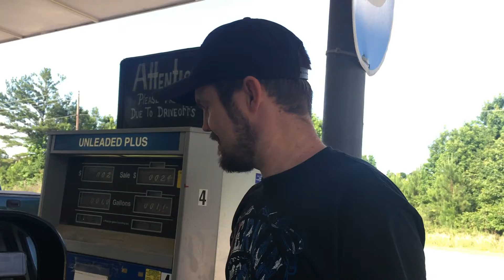Why is there a blue stain in my bathtub?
Mora Knife
My EDC (Every Day Carry)
Paracord Bracelet
Rite in the rain – waterproof notepad
Spyderco Endura 4
G-Shock Watch
My Most Purchased Amazon Homestead Items (Keep up your stock!):
Hog Ring Pliers (For my rabbit cages)
Chicken Waterer Nipples
Rabbit Waterer Nipples
Chicken Blu Kote for wounds
Ivermectin for Rabbits/Cows
3/8 Hog rings for cages
VIDEO EQUIPMENT WE USE:
Canon G7X Mark ii
Joby Gorilla Pod SLR Zoom with Ballhead